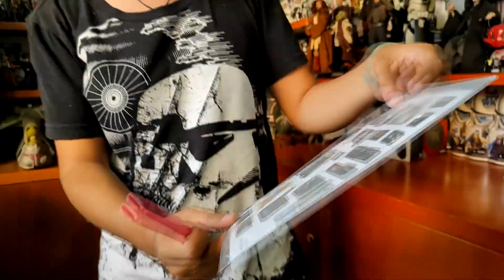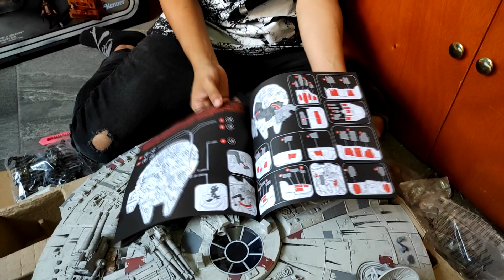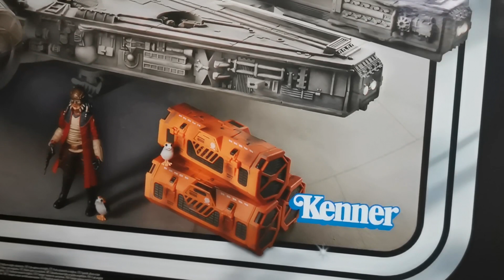El ENORME Halcón Milenario Smugglers Run - Star wars The Vintage Collection - Jeshua Revan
Review del nuevo y enorme Halcón Milenario que estuvo disponible en el parque de Disney "Galaxy's Edge" pero que por fortuna llego a México, el Millenium Falcon Smugglers Run llega con Hondo Ohnaka y Chewbacca en una presentación llena de detalles, interiores con luz y mucho mas.